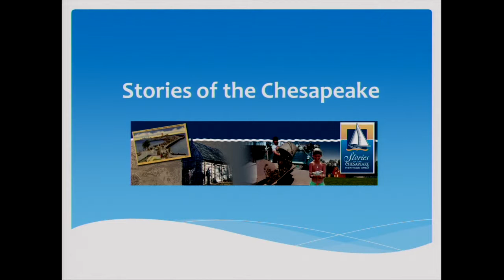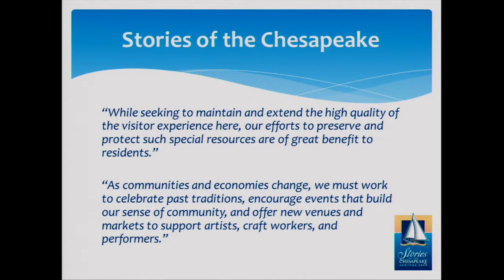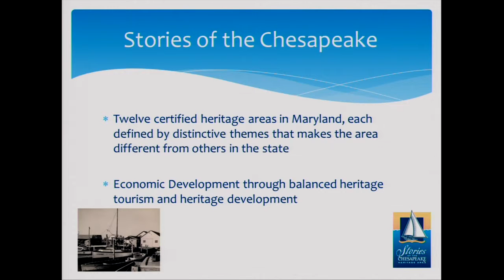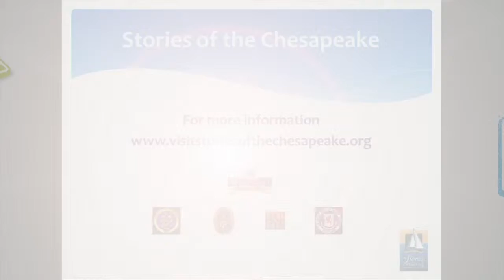Think Local - Stories Of The Chesapeake